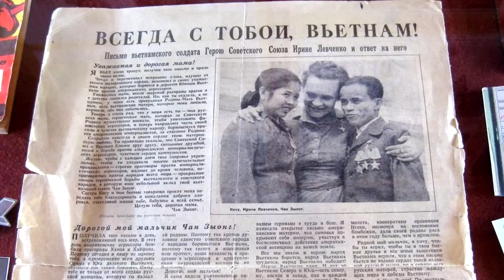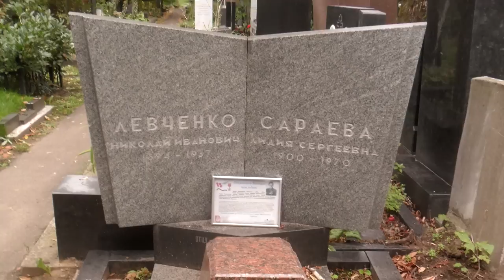Кто ковал победу. Левченко Ирина Николаевна герой Советского Союза.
Герой Советского Союза гвардии подполковник бронетанковых войск Левченко Ирина Николаевна встретила Великую Отечественную в Москве. Тогда она была ещё 17-ти летней девушкой и её направили в 149 сд санинструктором. Ирина Левченко преданно выполняла свой долг, помогая раненным бойцам, но в душе она мечтала стать танкистом, и в итоге своей цели добилась. Сначала, санинструктора Левченко Ирину Николаевну перевели служить в танковую бригаду, а потом, сделали офицером связи. После Второй Мировой, Левченко отучилась в академии бронетанковых войск имени Малиновского, и ей было присвоено высокое воинское звание Герой СССР.
В этом видео рассказывается биография человека Ирины Левченко и о её службе во время Великой Отечественной.